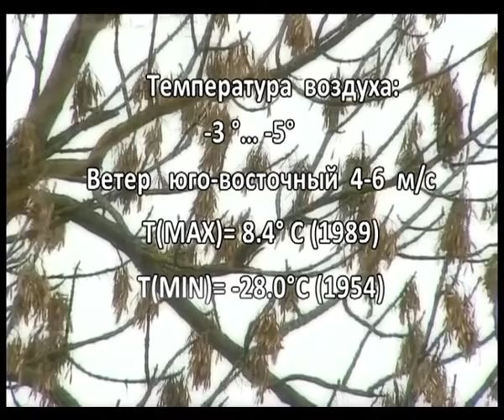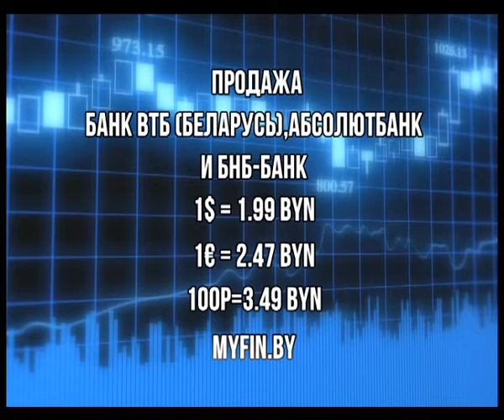Фреш новости 07 02 2018